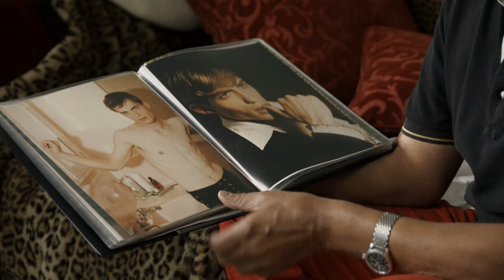Electroboy - Offizieller Trailer 1 [2K] [UHD] (Deutsch/German)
Electroboy:

You can get it if you really want. Wenn dieser Satz auf jemanden zutrifft, dann auf Florian Burkhardt. Er hat fast alles erreicht, was er wollte. Nur nicht das, was ihm am Wichtigsten war: Sich selbst zu entkommen.
Der Dokumentarfilm «electroboy» erzählt die atemlose Lebensgeschichte von einem, der aus beengten Schweizer Verhältnissen in die Welt hinauszieht auf der Suche nach Ruhm und Anerkennung. In einer Reihe von Erfolgsstories erfindet er sich in kürzester Zeit immer wieder neu, wechselt Milieus und Karrieren wie andere ihre Hemden.
Doch entpuppt sich dieses Leben im Eilzugtempo immer mehr als Flucht vor der eigenen Geschichte, die ihn irgendwann unerbittlich einholt. Ein schicksalhaftes Ereignis aus der Vergangenheit wirft seinen langen Schatten auf ihn und er muss sich der Frage stellen: Wer bin ich wirklich und warum?

Regie: Marcel Gisler

Cast: Florian Burkhardt, Hildegard Burkhardt, Peter J. Burkhardt